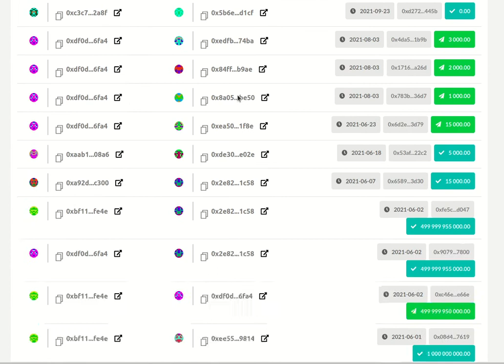coin skin 2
WPSmartContracts demo videos